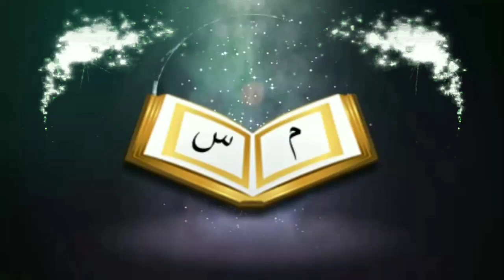ঈদে মিলাদুন্নবী উদযাপন করা ইবাদাত নাকি বিদআতᴴᴰ┇by শায়খ আব্দুল হামিদ বিন সিদ্দিক হুসাইন সালাফি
ঈদে মিলাদুন্নবী উদযাপন করা ইবাদাত নাকি বিদআতᴴᴰ┇

Celebrating Eid-ul-Mildunnabi or worshiping bidah

👋 yeamul islam 👋